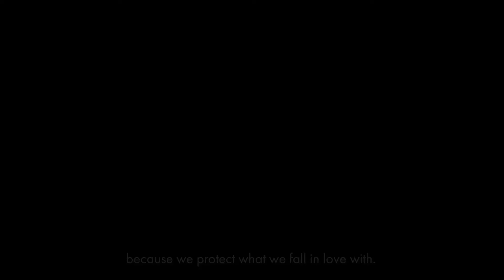Musings On The Maternal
To celebrate Mother’s Day and all the strong and inspiring maternal figures in our lives we asked four inspirational women to share their thoughts on motherhood. In our latest campaign we explore what the maternal means to them against the backdrop of our new Mother’s Day floral collection.